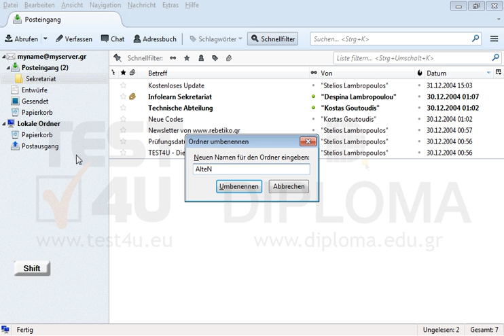Benennen Sie den Unterordner Sekretariat, der sich im Ordner Posteingang befindet in...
Benennen Sie den Unterordner Sekretariat, der sich im Ordner Posteingang befindet in AlteNachrichten um. Möchten Sie mehr. Laden Sie das TEST4U demo herunter